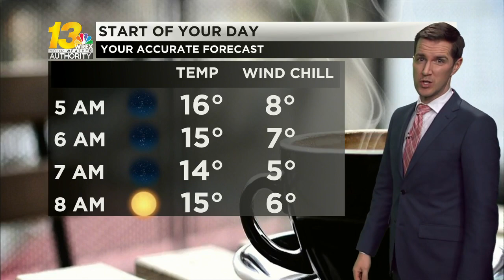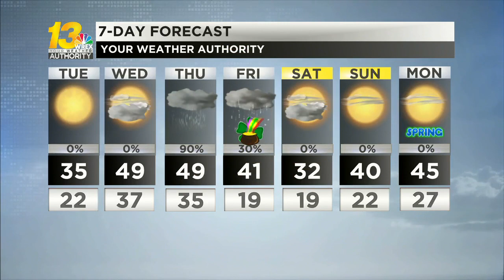Brisk weather hits Tuesday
Wind chills start near zero, then won't warm much through the day